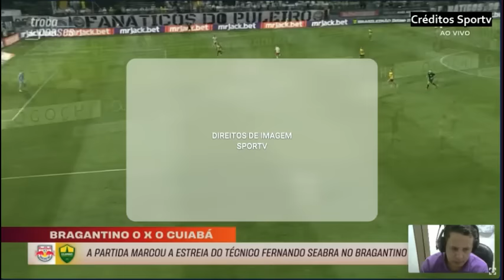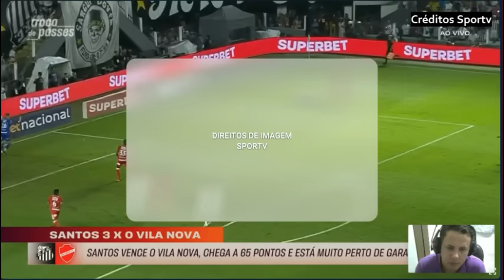VITÓRIA DO VITÓRIA em cima do Atlético PR Cuiabá e Bragantino empatam e Santos pode ir pra série A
vitória athleticoparanaense brasileiro VITÓRIA DO VITÓRIA em cima do Atlético PR Cuiabá e Bragantino empatam e Santos pode ir pra série A

TRIUNFO do Vitória em cima do Atlético PR  Cuiabá e Bragantino empatam e Santos pode ir pra série A